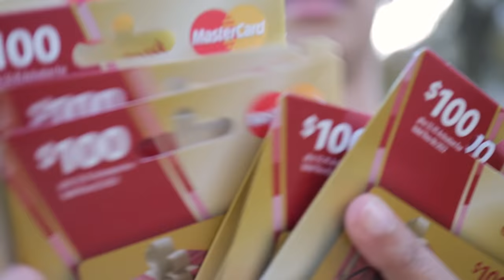NOBODY PANIC!!! I LOST MY SPIDER! (PRANK)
To enter the GIVEAWAY, All you have to do is follow @rhino_ & @noahboat_ on Instagram and DM us the rhino emoji & boat emoji. We will choose the winners SOON! Inspired by Thomas The Train. We reached out to him and he gave us permission to use his idea.